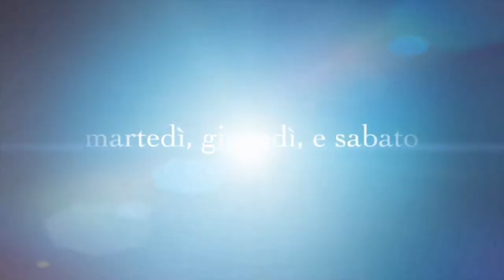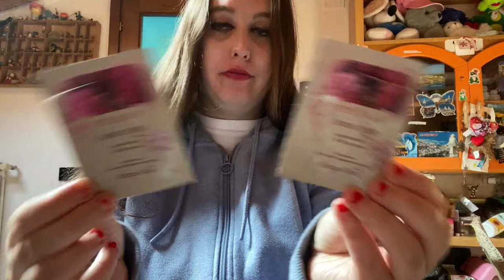PRODOTTI FINITI MAKEUP